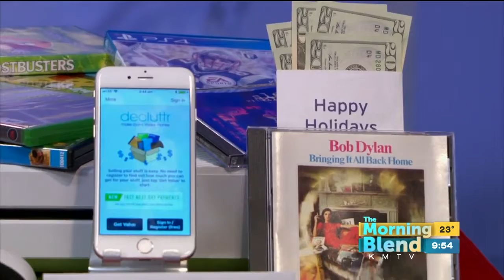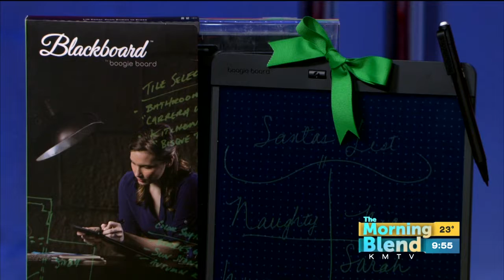Fun and Fab Gadget Gifts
Vacuums that do the work for you and the latest in fitness technology!  Jennifer Jolly shows us those ideas  and more.